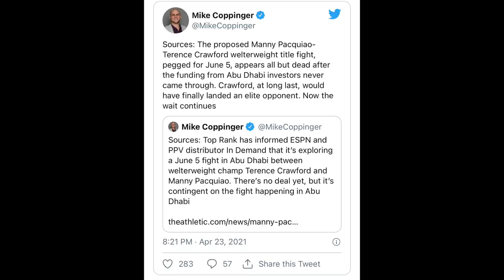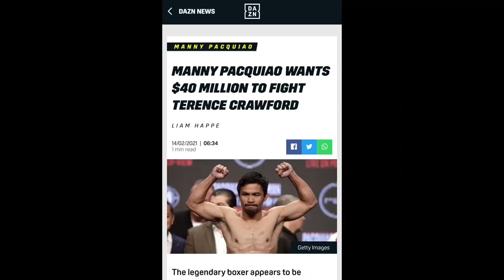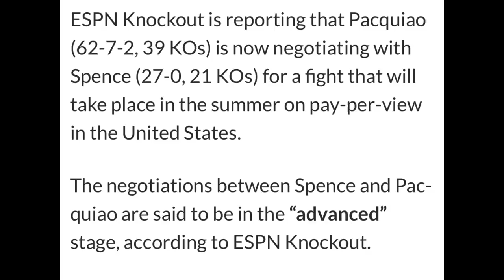Errol Spence Jr. Fighting Manny Pacquiao in Aug instead of Ugas: ADVANCED Negotiations said ESPN KO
BREAKING NEWS 🥊: Errol Spence Jr is Fighting Manny Pacquiao in July instead of Ugas: ADVANCED Negotiations said ESPN.